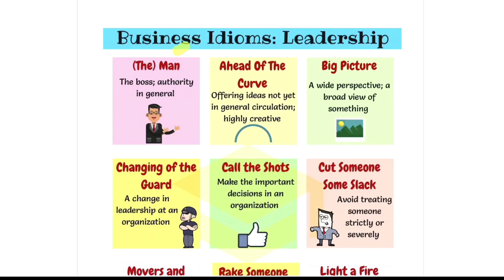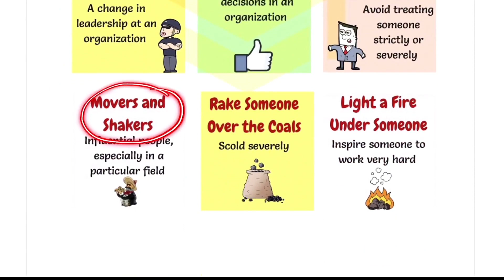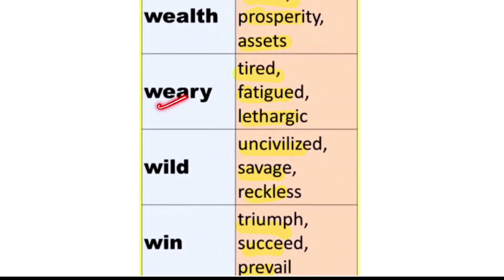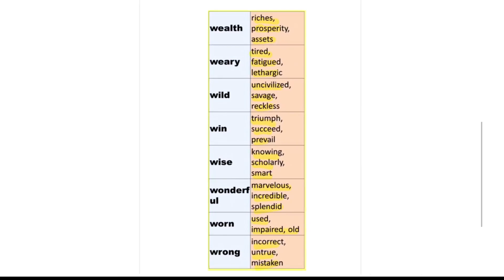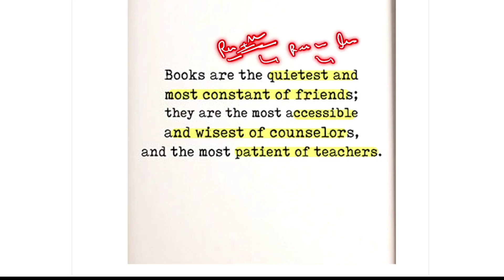9th November 2020 | Daily English | Srijan India